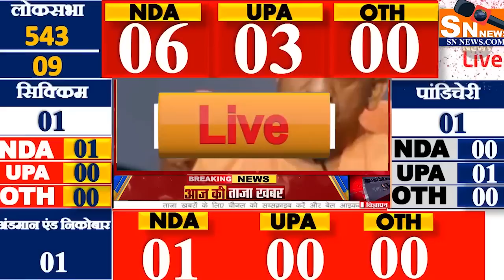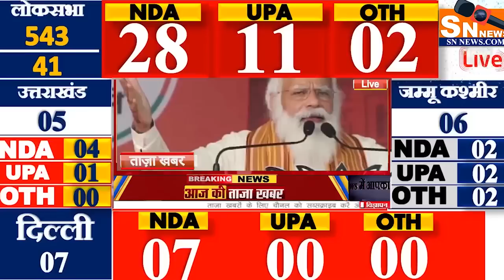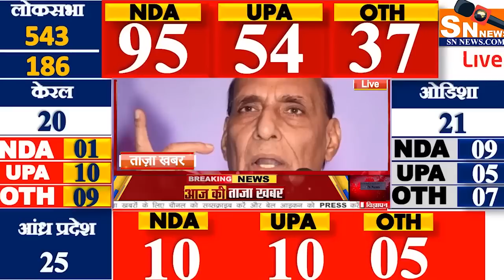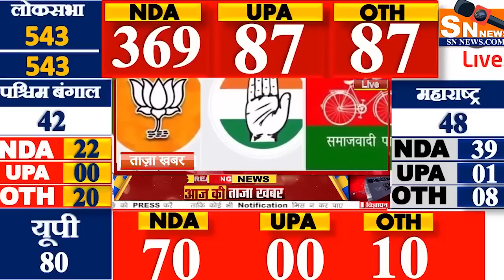Loksabha Election Opinion Poll 2024 Exit Poll Rahul Gandhi Vs modi Vs Kejriwal BJP || INC || AAP TMC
lok sabha opinion poll 2024 , | Narendra Modi | Rahul Gandhi | BJP Congress | other | 2024 lok sabha election opinion poll, ndtv opinion poll 2024 lok sabha, 2024 lok sabha election opinion poll kerala malayalam, lok sabha elections 2024, lok sabha election 2024, exit poll 2024 ALIPURDUAR 1: KUMARGRAM (ST) 2: ALIPURDUARS 3: FALAKATA (SC) 4: KALCHINI (ST) 5: MADARIHAT (ST) BANKURA 1: BANKURA 2: BARJORA 3: BISHNUPUR 4: CHHATNA 5: INDUS (SC) 6: KOTULPUR (SC) 7: ONDA 8: RAIPUR (ST) 9: RANIBANDH (ST) 10: SALTORA (SC) 11: SONAMUKHI (SC) 12: TALDANGRA BARDHAMAN 1: ASANSOL DAKSHIN 2: ASANSOL UTTAR 3: AUSGRAM (SC) 4: BARBANI 5: BARDHAMAN DAKSHIN 6: BARDHAMAN UTTAR (SC) 7: BHATAR 8: DURGAPUR PASCHIM 9: DURGAPUR PURBA 10: GALSI (SC) 11: JAMALPUR (SC) 12: JAMURIA 13: KALNA (SC) 14: KATWA 15: KETUGRAM 16: KHANDAGHOSH (SC) 17: KULTI 18: MANGALKOT 19: MEMARI 20(a) : MONTESWAR 20(b): MONTESWAR : BYE ELECTION ON 19